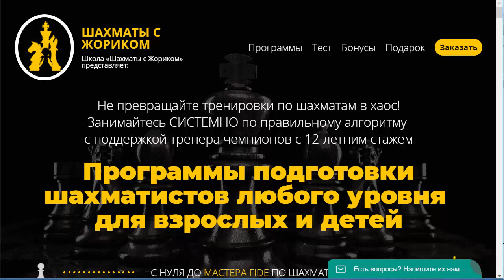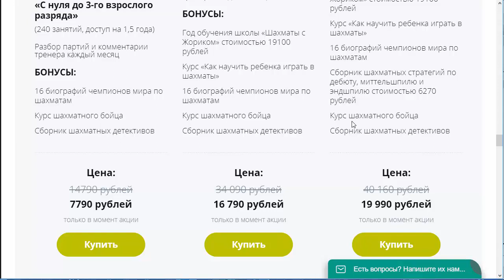Магнус Карлсен пошёл ставить детский мат и проиграл! Чемпионат мира по рапиду.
революционная программа с 0 до мастера ФИДЕ